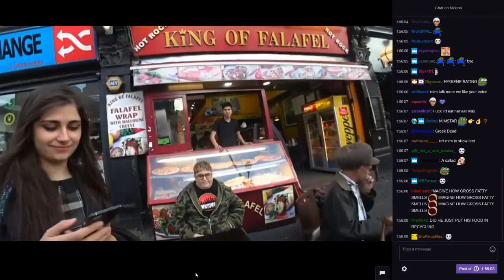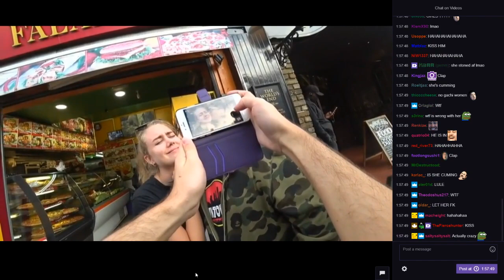Andy Milonakis Meets His Biggest Fan (Full Encounter)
BibleThump My last video was laggy and it made me lose 2 subscribers so here's the way less laggy, better version. PepePls

Twitch channels :
Loltyler1